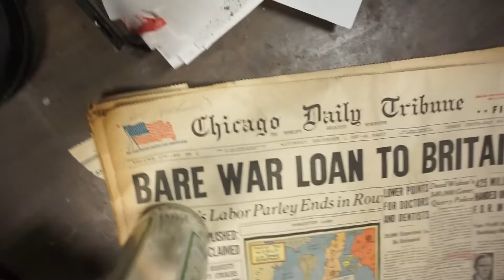Our Top 3 Haunted Houses of 2019!!!!!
Thank you to everyone for having us and showing us around.  We will see you next year!